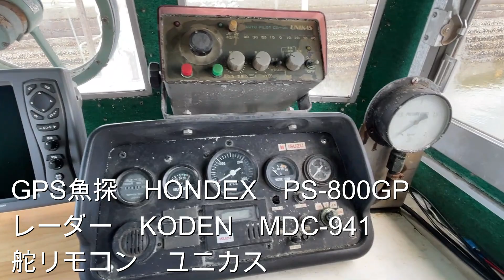縄田造船所漁船45フィート 船体は頑丈だけど、悲しいエンジンが不動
オーナーの都合で出品を取り下げました。

無線機とレーダー、GPS魚探、魚探等の計器類は付随しません。取外されます。